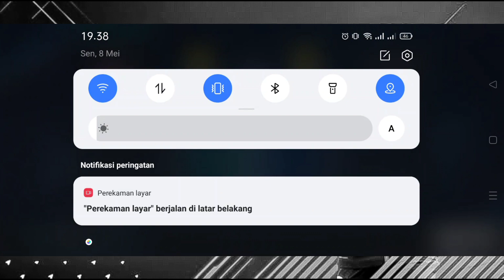KIPER ORANG PADA JAGO SEMUA DAH KAMPRET EMANG!!! | FIFA MOBILE 23 H2H /- GAME PLAY PUSH RANK